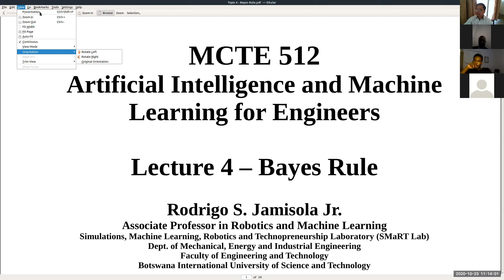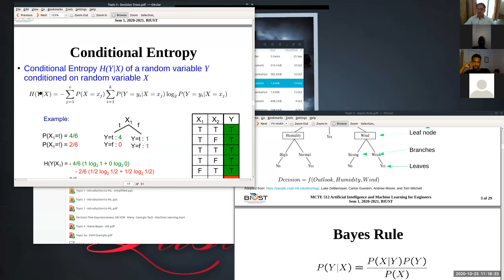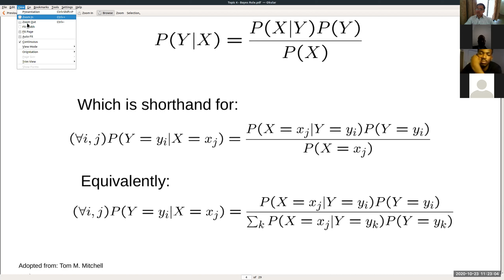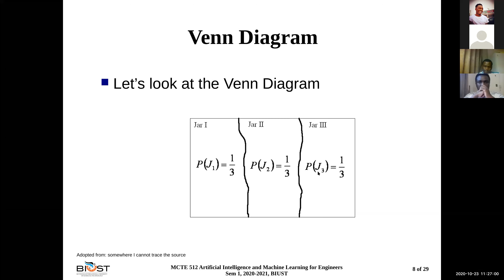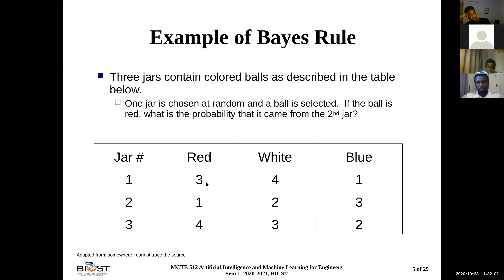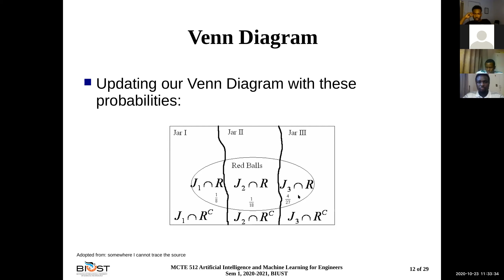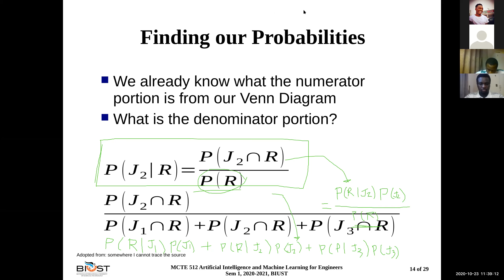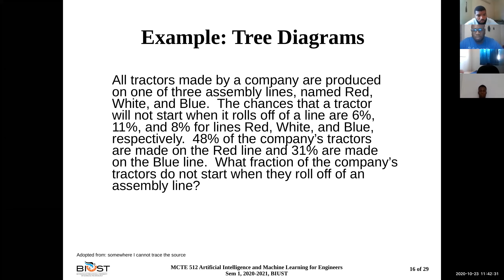MCTE 512 Artificial Intelligence and Machine Learning for Engineers -- Lecture 4, Part 1 of 3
Lecture 4 - Bayes' Rule,  Part 1 of 3, MCTE 512 Artificial Intelligence and Machine Learning for Engineers, Botswana International University of Science and Technology